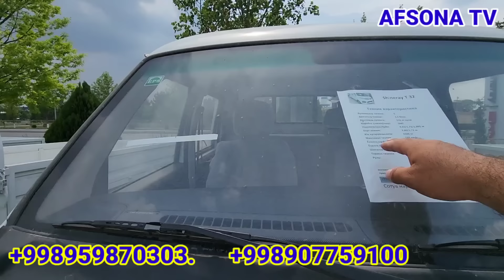27 APREL FARG'ONADA SHINRAY AVTO SALON OCHILDI 30% OLDINDAN T30 T32 T50 T52 KL30 HAMMASIDAN BOR